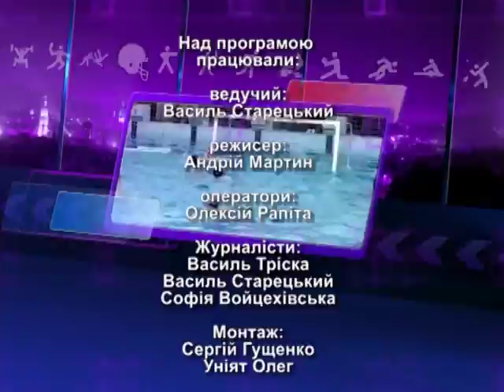Спортпанорама 19 11 2016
Огляд спортивних подій Львівщини